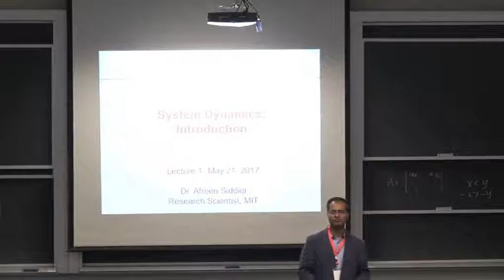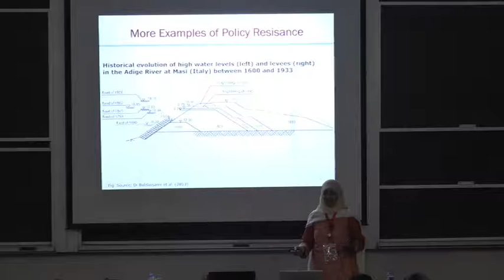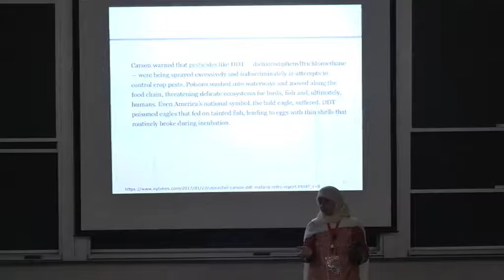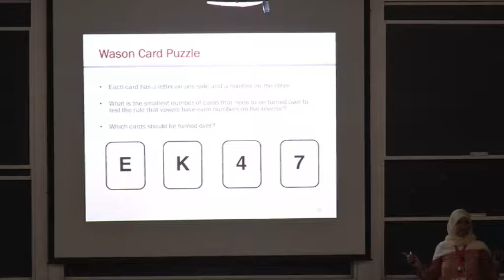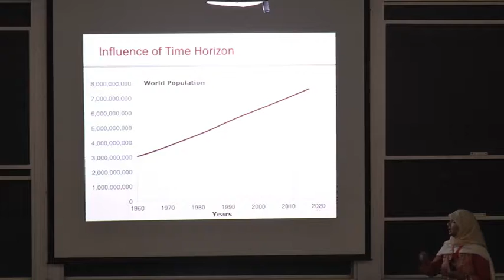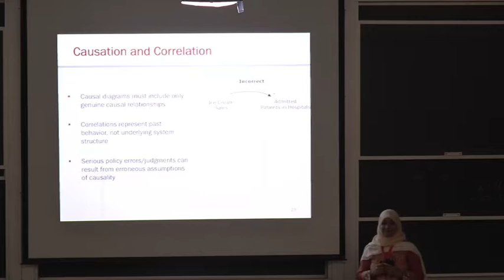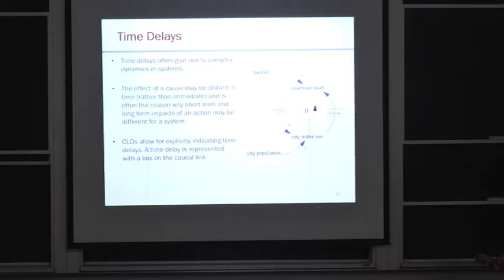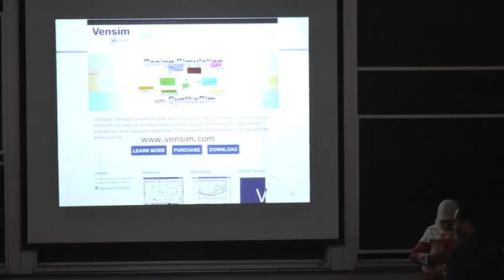System Dynamics 1 Introduction Dr Afreen SIddiqi WISS 2017